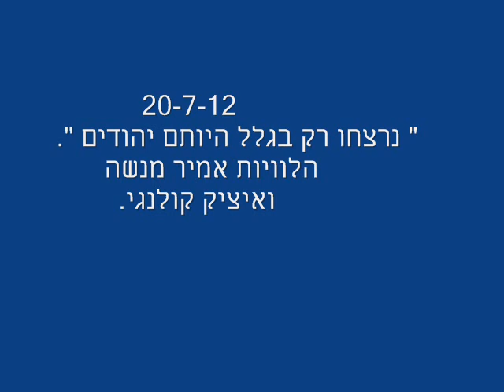הלווית אמיר מנשה ואיציק קולנגי 20-7-12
" נרצחו בגלל היותם יהודים ".